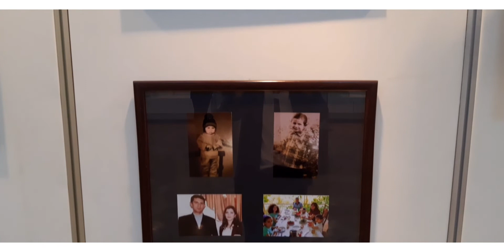🇦🇿Vətən müharibəsi Qəhrəmanı “Dəmir qanadlı” pilotu Ramiz Qasımovun əşyaları İstiqlal muzeyində.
🇦🇿AzərbaycanİstiqlalMuzeyində 44 günlük Vətən Müharibəsi şəhidlərinin xatirəsini yad etmək və vətənpərvərliyin təbliği məqsədi ilə “Qəhrəmanlar Can Verir Yurdu Yaşatmaq üçün” adlı layihə çərçivəsində “Şahinlər” adlı növbəti tədbir – sərgi keçirilib.
Tədbirdə 44 günlük VətənMüharibəsində Azərbaycanın ərazi bütövlüyünün bərpa olunmasında şücaət nümayiş etdirən, döyüş başlayan andan etibarən düşmənin müdafiə istehkamlarını darmadağın edən Azərbaycan səmasının şahinləri-şəhid pilotların qəhrəmanlıqlarından bəhs olunub. Ümummilli lider Heydər Əliyevin siyasi xəttinin davamçısı Müzəffər Ali baş komandan cənab Prezident İlham Əliyevin “DəmirYumruğunun” ətrafında Azərbaycan xalqı sıx birləşərək düşmənə qarşı böyük fəxarətlə vuruşdu.
Bildirilib ki, 30 ilə yaxın müddətdə düşmən işğalında olan torpaqların azad olunmasında canından keçən Vətən oğulları heç vaxt unudulmayacaq, onlar hər birimizin qəlbində əbədi yaşacaqlar.
Daha sonra tədbir iştirakçıları hərbi pilotlar- polkovnik leytenant, Vətən müharibəsi qəhrəmanı Qasimov Ramiz, mayor Qasımov Abbas, baş leytenant Gözəlov Xalidə həsr olunan sərgi ilə tanış olublar. Sərgidə şəhidlərimizin həyatının müxtəlif illərinə, xidməti fəaliyyətinə həsr olunan fotoşəkillər və şəxsi əşyaları nümayiş olunub.
Tədbirdə şəhid ailələri, Səbail rayonu Gənclər və İdman İdarəsinin rəis müavini və idarənin fəal gəncləri, DSX kursantları, “Asan könüllüləri” və digər qonaqlar iştirak edib.
Azərbaycan İstiqlal Muzeyində təşkil olunan sərgi dekabrın 2-sinə qədər davam edəcək.
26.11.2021